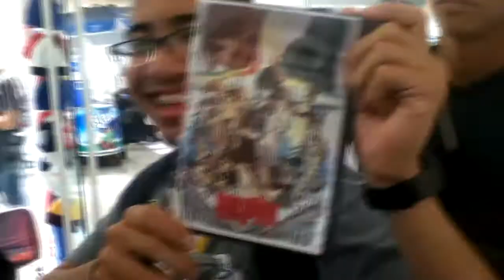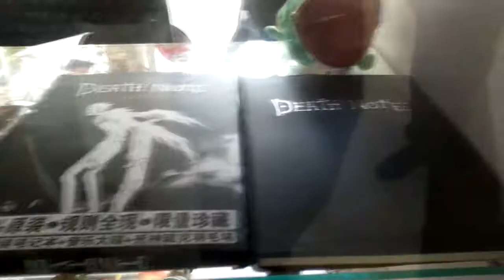Momentos Shin Osecon ║ TheLagTeam ║ Especial 400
║NO DEJE EL AUDIO ORIGINAL PORQUE EN EL FONDO HABIAN CANCIONES CON COPYRIGTH Y SEGURO AL MONTAR EL VIDEO ME MARCABAN EL VIDEO ║

Aplicacion para Google Chrome y Mozilla para que veas cuando subo videos

Grupo Raidcall: 8048351

* Video grabado con Fraps
* Video editado y procesado con Adobe Premiere CS5